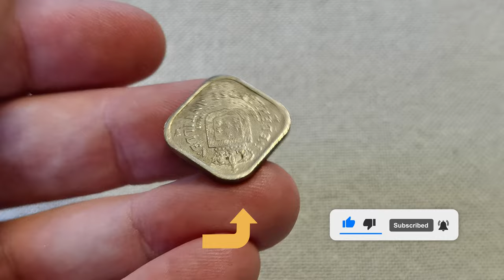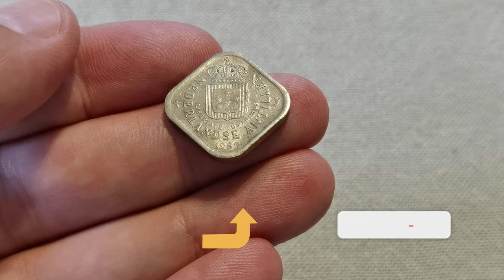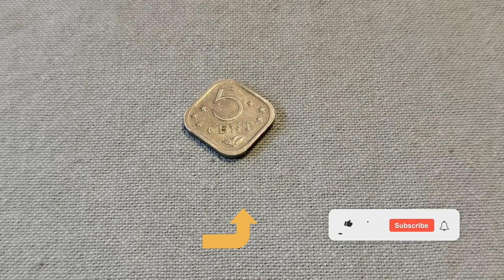5 cent 1985 Netherlands Antilles